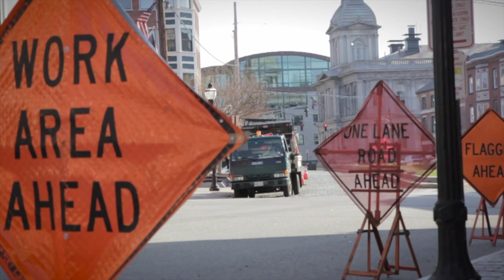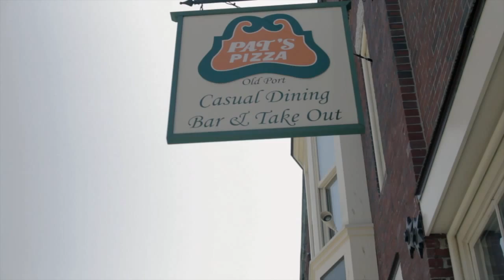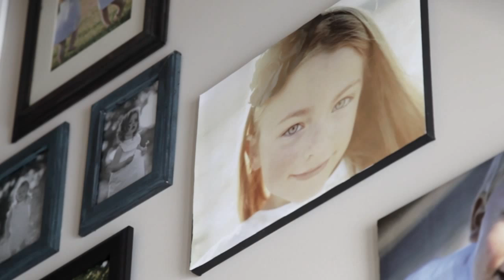Matt Doughty - Unitil energy for life profile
Meet Matt Doughty, our S.U.R.E. cast iron replacement project manager in the greater Portland, ME area. Matt oversees this proactive, multi-year gas infrastructure project, coordinating with local residents and businesses to upgrade their service.